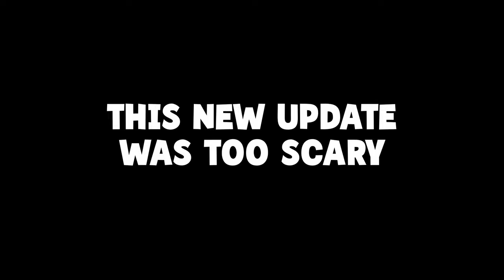The NEW Lethal Company UPDATE is HORRIFYING